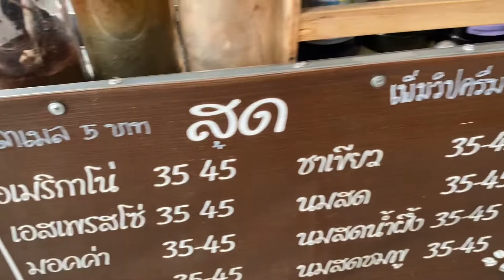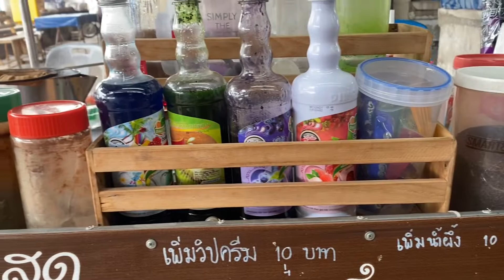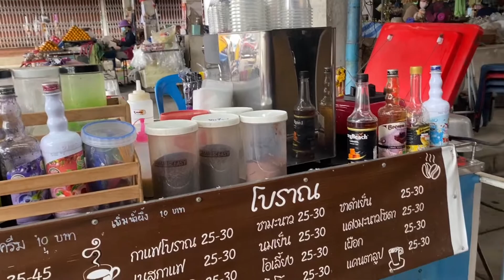ซดก๋วยเตี๋ยวลูกชิ้นแชมป์เนื้อเปื่อยหลังตลาด | ทำกินเที่ยว by bestav Ep.861